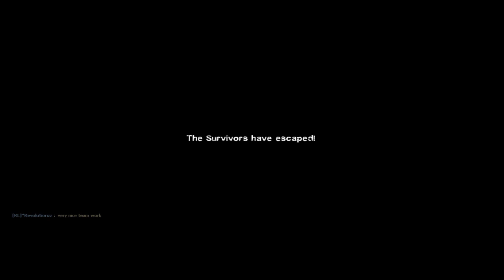Left 4 Dead 2 Online HD - No Mercy Normal - Dora We Did It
▬▬▬▬▬▬▬▬▬▬▬ஜ۩۞۩ஜ▬▬▬▬▬▬▬▬▬▬▬▬
     Enjoy My Videos And Join The Pro-Army Today!
▬▬▬▬▬▬▬▬▬▬▬ஜ۩۞۩ஜ▬▬▬▬▬▬▬▬▬▬▬▬

Have Any Questions/Suggestions? ►Ask Them :)